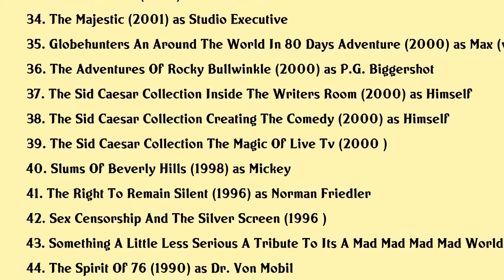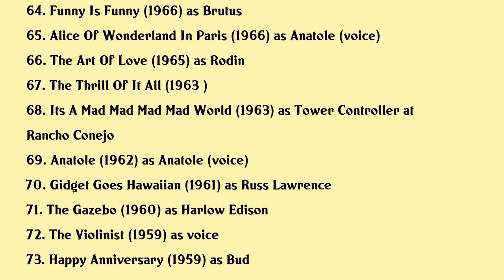Carl Reiner Movies list Carl Reiner| Filmography of Carl Reiner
Carl Reiner Full Movies List Filmography of Carl Reiner

Latest movies of Carl Reiner are:

1. The Automat
2. Toy Story 4
3. Forky Asks A Question What Is Love
4. Duck Duck Goose
5. Betty White First Lady Of Television
6. The Great Buster A Celebration
7. Mel Brooks Unwrapped
8. If Youre Not In The Obit Eat Breakfast
9. Wait For Your Laugh
10. Norman Lear Just Another Version Of You
11. Mel Brooks Live At The Geffen
12. Dumbbells
13. Mel Brooks Make A Noise
14. I Aint Scared Of You A Tribute To Bernie Mac
15. Betty Whites 90th Birthday A Tribute To Americas Golden Girl
16. In The Beginning The Caesar Years
17. Lunch
18. Dreamworks Holiday Classics Merry Madagascar Shrek The Halls Gift Of The Night Fury Kung Fu Panda Holiday
19. Dreamworks Holiday Classics Merry Madagascar Shrek The Halls Gift Of The Night Fury
20. Method To The Madness Of Jerry Lewis

Complete list of movies acted by Carl Reiner are in this video.

Please Comment down your favorite movie of Carl Reiner